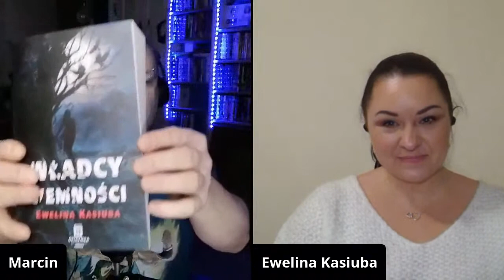KSIĄŻKA czy FILM? Gość specjalny Ewelina Kasiuba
Co jest lepsze: Książka czy Film? Dzisiaj porozmawiamy z Eweliną Kasiubą
 o jej nowej książce pt. "Władcy Ciemności".

Witam na kanale

Spis treści:
Start: 0:00
Ewelina Kasiuba i jej książka: 1:47
Podsumowanie: 2:01:03
Koniec: 2:02:17